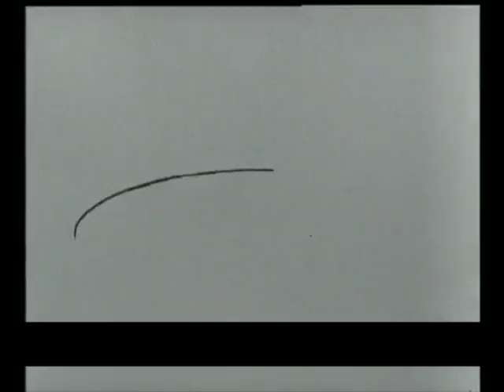291 Cracker Gran Pavesi